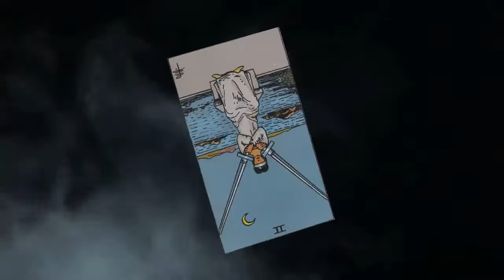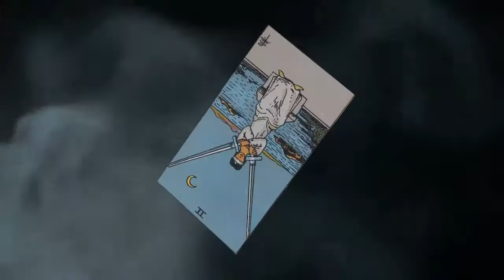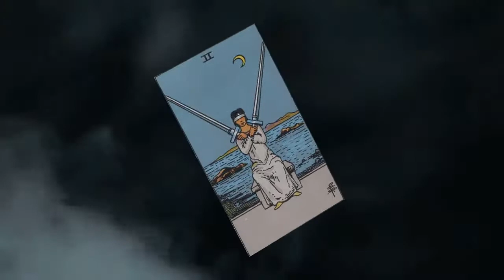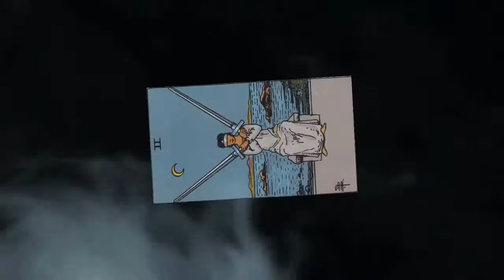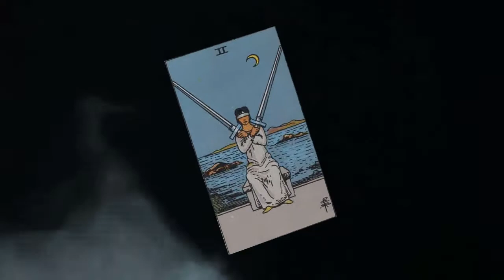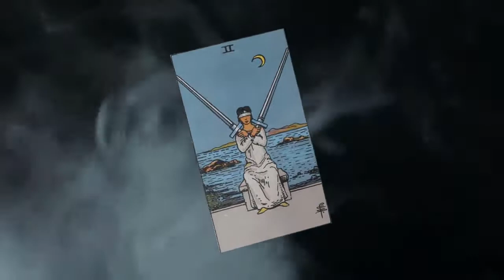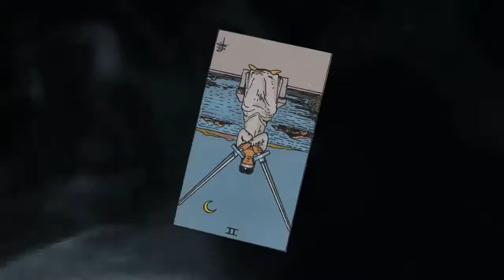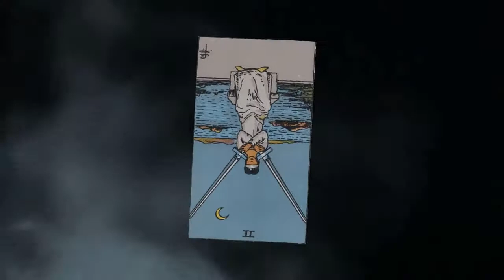2 Of Swords Reversed. Learn the Tarot Card Meanings.History of tarot cards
What does the 2 Of Swords Reversed.  tarot card symbolize? What is its significance into your life?